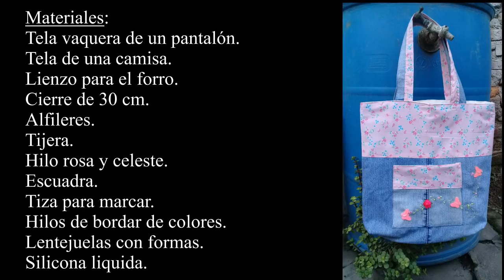DIY Bolso con guarda, cierre y bordado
Medidas del bolso terminado (desde la base hasta la manija) 60x40 cm.
Bolsillo 18x15 cm.
Guarda del bolsillo 18x9 cm.
Manija 50x5 cm.
Bolso 40x40 cm.
Guarda 40x15 cm.
Forro 40x40 cm.
Cierre 30 cm.
Telas para el cierre dos piezas de 10x5 cm y dos piezas de 30x10 cm.
No se olviden de dejar 1 cm más para la costura.